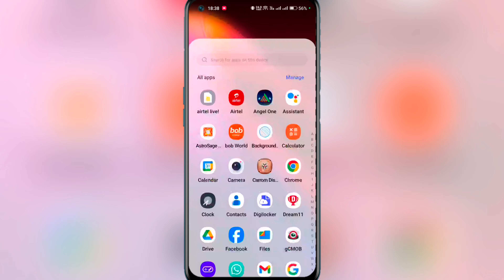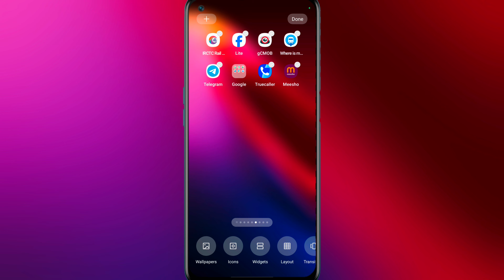mobile App icon size change kaise kare || change android app icon size app size chota bda kaise kare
:- Your Quaires

app icon size change

change android app icon size

app icon size change redmi

app icon size change samsung

one plus app icon size change

how change icone size in realme mobile

how change icone size android phone

how to small app icon size

how to make big or small app icon size of mi mobile

vivo app icon size chhota

redmi mobile app icon size small

App size chota bara kaise kare App

App icon chhote kaise kare

mobile ke icon ko bada kaise karen